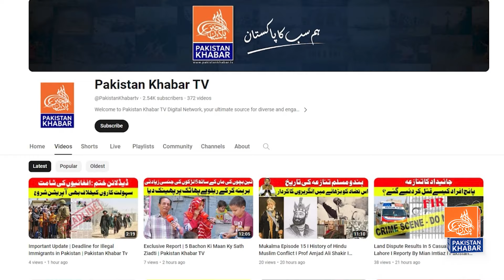Cheap Doors and Windows in Lahore with High-Quality Aluminum | Hamza Butt Reports | Pakistan Khabar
Hamza Butt brings you an exclusive report on the availability of budget-friendly yet high-quality doors and windows in Lahore. Explore the durability, design, and affordability of these aluminium products.